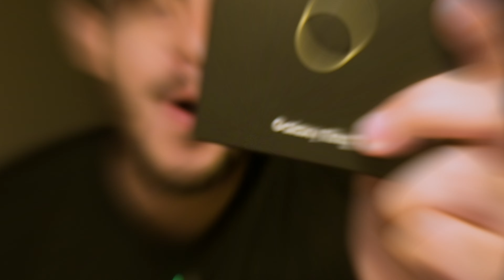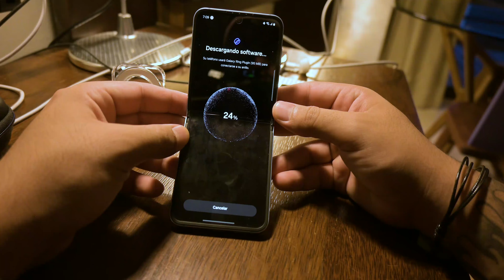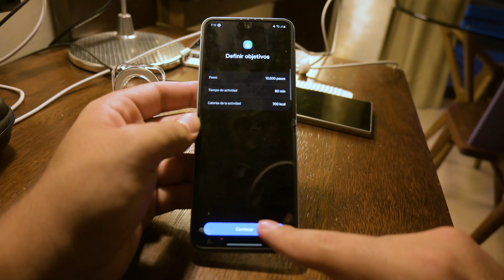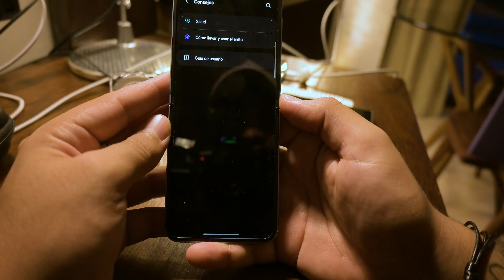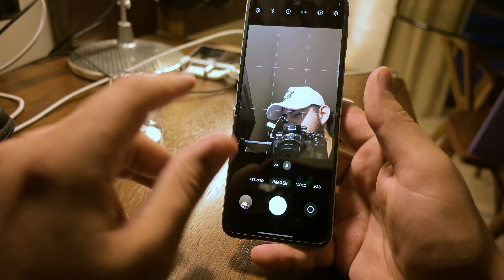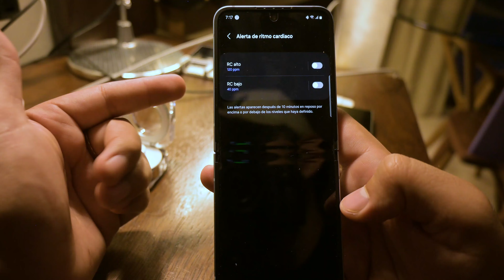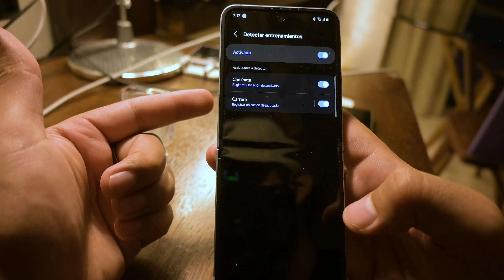El Gadget más pequeño de SAMSUNG | Galaxy RING | Unboxing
Ya tengo en mis manos el Galaxy Ring, el nuevo Gadget de Samsung que podría ser un gran producto o podría ser algo muy innecesario!
A mi me emociona y hasta ahora lo he usado todos los días

Mi Cámara Nikon Z30
Mi micrófono